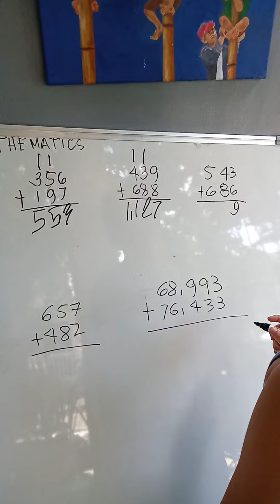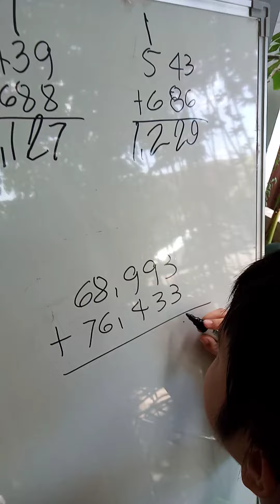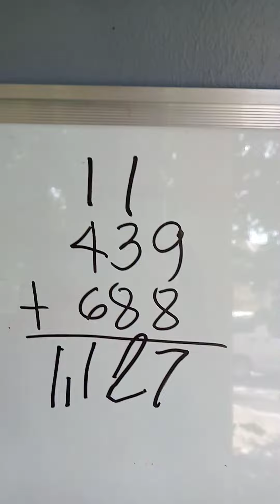Addition (board work) Gr.2-Magsaysay